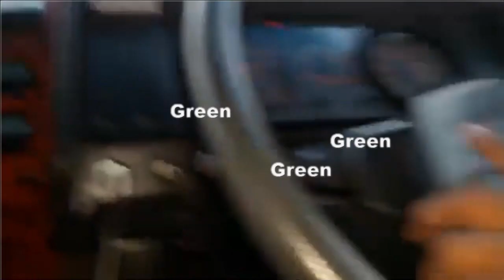Transporters use every means to Earn Money on Eid Anyway